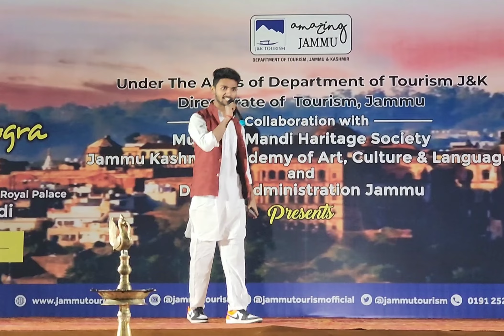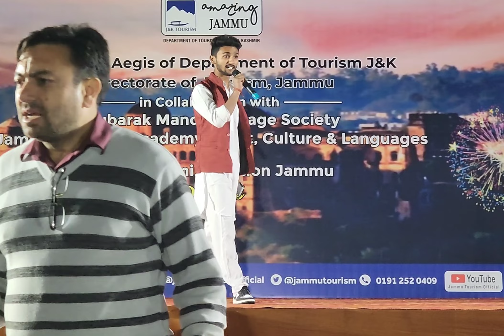JMU Tourism in collaboration with Mubarak Mandi, Cul. Ac. and INFOBUG organizes a musical evening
Performers of the evening :
RakeshMalhotra
Sarvagya Sharma and Vaishavi Gupta students of
Rahul bhardwaj (TABLA)
Chandan Jassu KEYBOARD
Ritesh Kharyal OCTAPAD
Munna Dogra DHOL